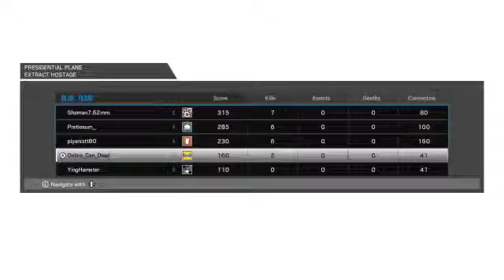Rainbow 6 646 Terrorist